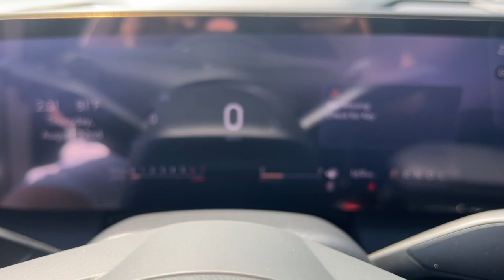2025 Buick Enclave Sport Touring Naperville, Plainfield, Aurora, Oswego, Chicago IL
New 2025 Buick Enclave Sport Touring available at Woody Buick located in 1585 W Ogden Ave, Naperville, IL, 60540.
Stock#: B7963 - VIN#: 5GAERBRS7SJ103359

Can you see yourself in the  2025  Buick Enclave. Escape to the refined security of the Enclave, your spacious, comfortable oasis in a busy world.  Its responsive performance lets you command the road while its luxuries enfold you. The Enclave may just make you forget you're driving an SUV.